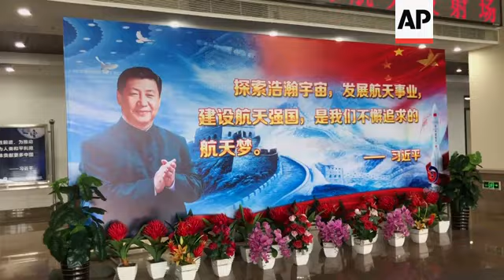China moon mission aims to bring back lunar rocks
(23 Nov 2020) China launched an ambitious mission on Tuesday to bring back material from the moon's surface for the first time in more than 40 years — an undertaking that could boost human understanding of the moon and of the solar system more generally.
Chang'e 5 — named for the Chinese moon goddess — is the country's boldest lunar mission yet.
If successful, it would be a major advance for China's space program, and some experts say it could pave the way for bringing samples back from Mars or even a crewed lunar mission.
The four modules of the Chang'e 5 spacecraft blasted off at just after 4:30 a.m. Tuesday (2030 GMT Monday) atop a massive Long March-5Y rocket from the Wenchang launch center along the coast of the southern island province of Hainan.
The typically secretive administration had previously only confirmed the launch would be in late November.
Spacecraft typically take three days to reach the moon.
The mission's key task is to drill 2 meters (almost 7 feet) beneath the moon's surface and scoop up about 2 kilograms (4.4 pounds) of rocks and other debris to be brought back to Earth, according to NASA.
That would offer the first opportunity for scientists to study newly obtained lunar material since the American and Russian missions of the 1960s and 1970s.
The Chang'e 5 lander's time on the moon is scheduled to be short and sweet.
It can only stay one lunar daytime, or about 14 Earth days, because it lacks the radioisotope heating units to withstand the moon's freezing nights.
The lander will dig for materials with its drill and robotic arm and transfer them to what's called an ascender, which will lift off from the moon and dock with the service capsule.
The materials will then be moved to the return capsule to be hauled back to Earth.